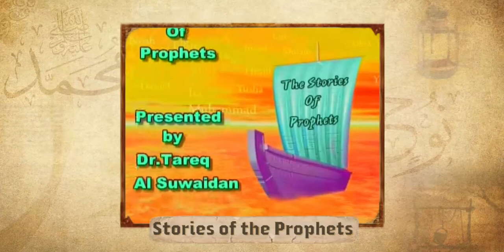Who Are The Prophets? - Episode 1 - Dr. Tareq Al-Suwaidan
We compiled the stories of the prophets and made them in order to complete the whole stories, as revealed in the Quran and the old testament, and the new testament.

0:00 Introduction to the series
5:10 Reasons why Allah sent the Prophets
7:35 Who is the Messenger of Allah
7:35 Difference between the Messenger and the Prophet
11:10 Why do the stories of Prophets take up a quarter of the Quraan?
16:45 What is the Message from the Prophets?